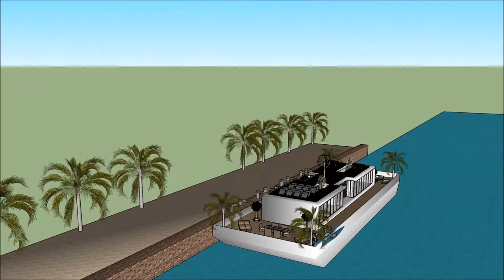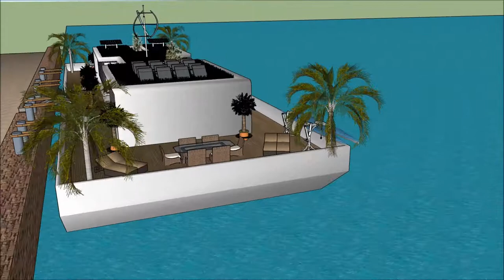Luxury mega mansion home floating house Los Angeles in California HOLLYWOOD Honeymoon Liveaboard Hot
The floating house villa houseboatzania launching an innovative high-end luxury yacht floating house villa mansion home design potentially as a display of exhibition of the Luxury mega mansion home floating house Los Angeles in California HOLLYWOOD Honeymoon Liveaboard Hot.

The collection of the Floating house villa houseboatzania concept of Luxury mega mansion home floating house Los Angeles in California HOLLYWOOD Honeymoon Liveaboard Hot consists of high luxury and architectural art pieces in minimalism combined with living on the waterfront of the harbour.

The floating house villa mansion yacht design has the basis to sustain living with high standards and contemporary structural design - Luxury mega mansion home floating house Los Angeles in California HOLLYWOOD Honeymoon Liveaboard Hot with numerous of prospects for excessive living and celebrating the desire of life worldwide: